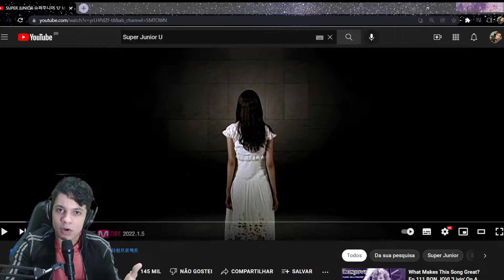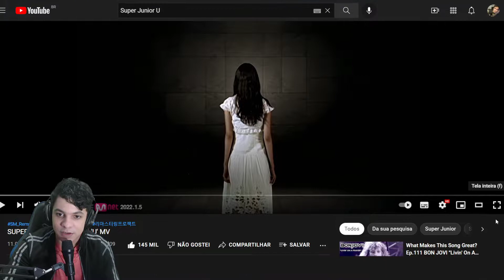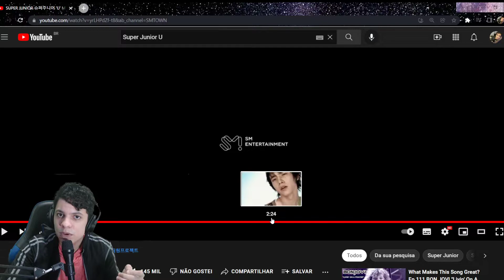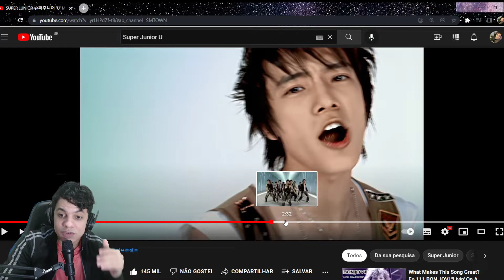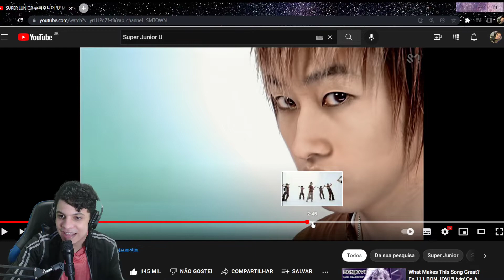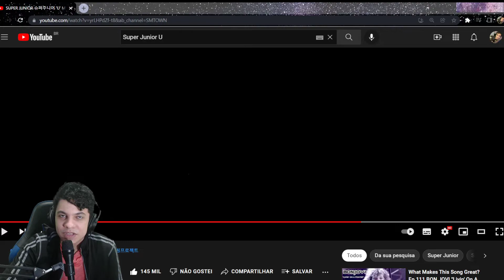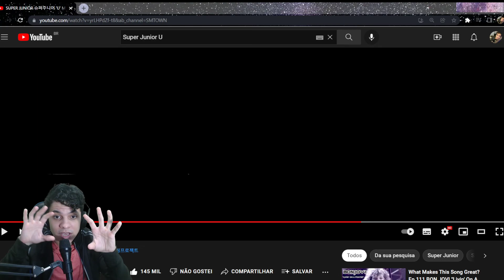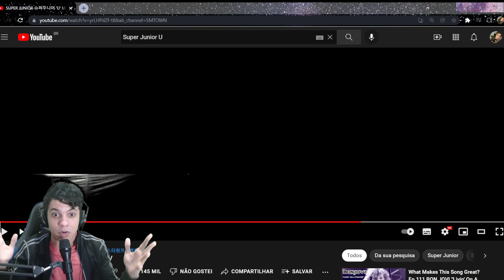SUPER JUNIOR 슈퍼주니어 'U' MV - React com Análise Musical em PT/BR!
Hoje começarei uma sequência de vídeos explorando os primórdios do K-pop, para tentar entender como o gênero se desenvolveu e chegou a sonoridade que conhecemos hoje, espero poder ajudar vocês a entenderem mais desse universo muito rico musicalmente.